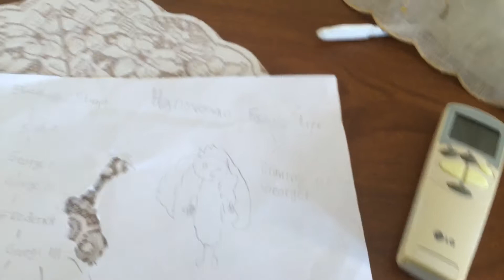Hanoverian Family Tree